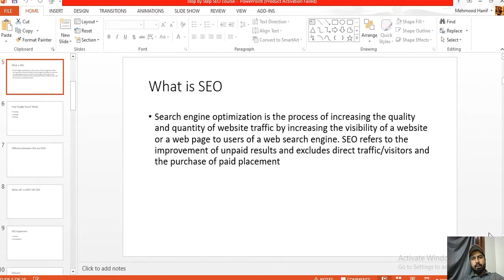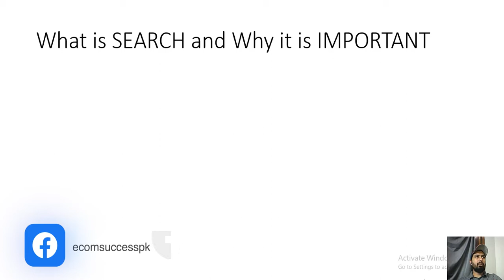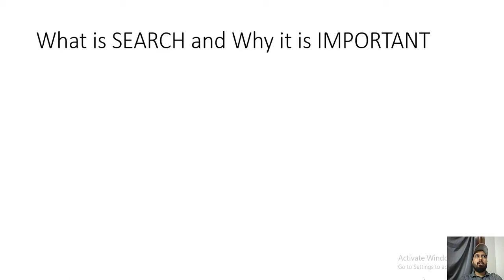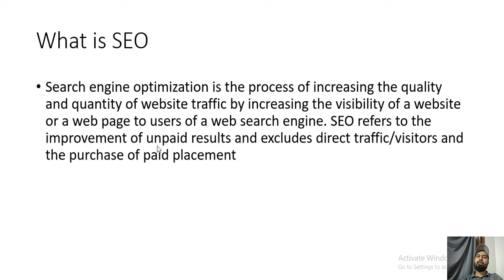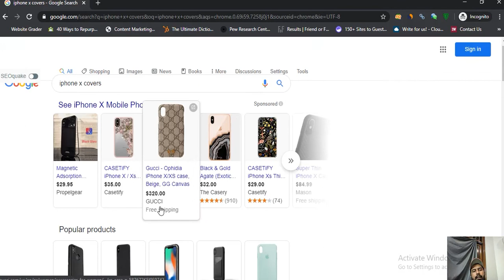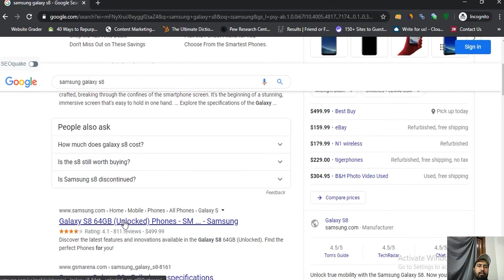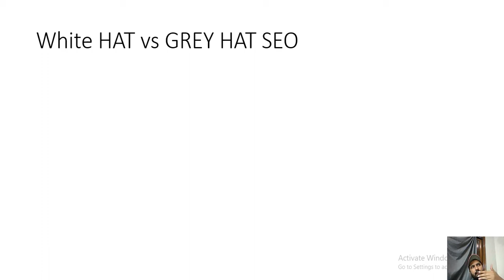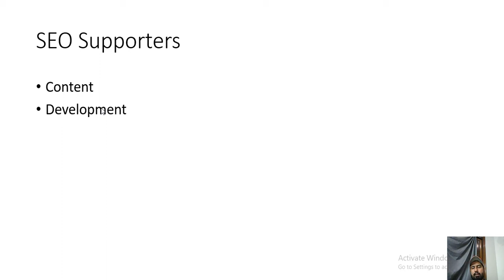What Is Search Engine Optimization SEO || Introduction To Search Engine Optimization? [Urdu/Hindi]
Introduction to search engine optimization?